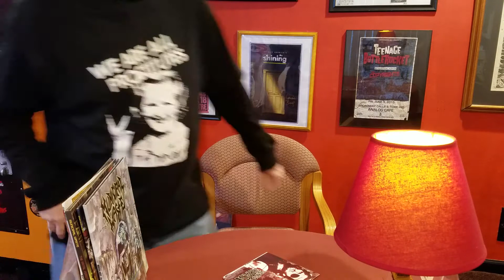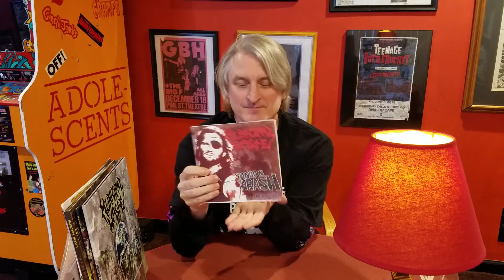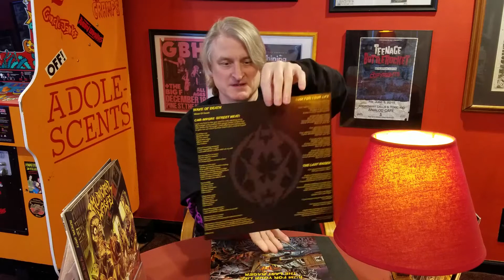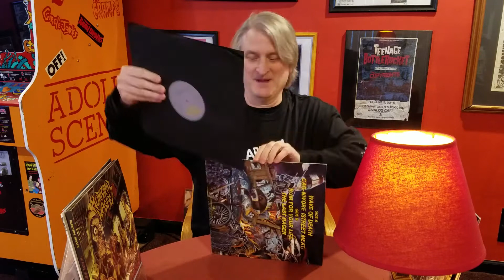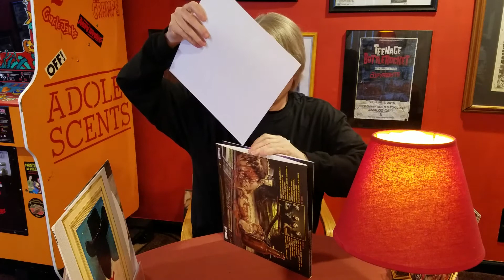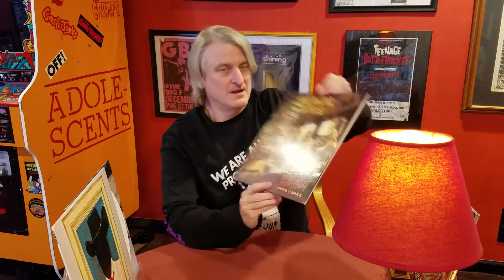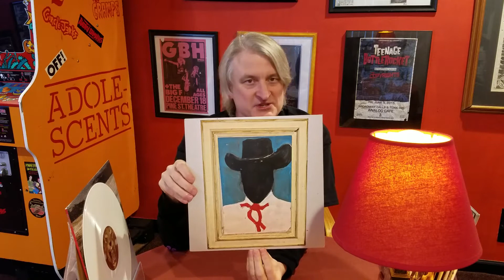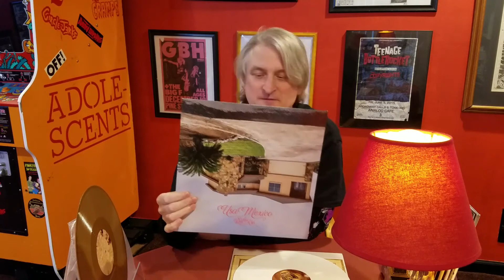MUNICIPAL WASTE. Record collection. USA/MEXICO. Record collection.